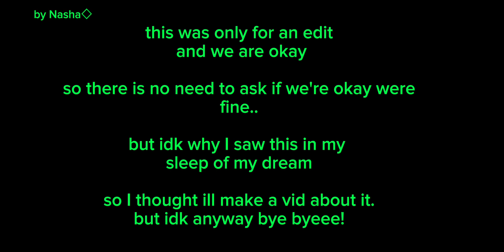did this idk why the heck I did this ((:;*don't ask why:;*))